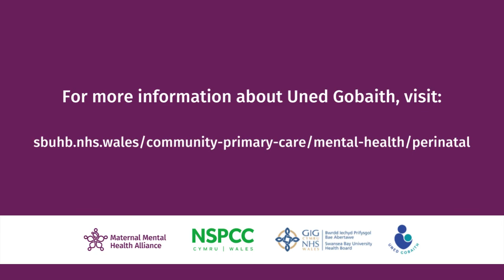Speaker Q&A - A Year of Uned Gobaith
A Year of Uned Gobaith speaker Q&A session chaired by Professor Ian Jones. Ian was joined by Sharon Fernandez, Kirsten Pearce, Matt Lewis, Anita-Louise Rees and Adele Roberts.

Ian is a Professor of Psychiatry at the Division of Psychiatry and Clinical Neurosciences at Cardiff University, and Honorary Consultant Psychiatrist in Cardiff and Vale NHS Health Board. He is Director of the National Centre for Mental Health (NCMH.info) and with colleagues leads the Bipolar Disorder Research Network (BDRN.org). He is the clinical lead for the Cardiff University Psychiatry Service (CUPS) which offers second opinions for mood and psychotic disorders and leads a clinical service offering pre-conception counselling to women with severe mental illness. He is director of BEP-C, a group psychoeducation programme for bipolar disorder which in 2014 received the British Medical Journal (BMJ) award for innovation in medicine. Ian is a trustee, past chair and scientific adviser to Action on Postpartum Psychosis and Trustee of the Maternal Mental Health Alliance. His research focuses on bipolar disorder and postpartum psychosis. He has authored or co-authored over 300 publications and book chapters. He has been awarded the Marcé Medal for his research on postpartum psychosis and was named Academic Psychiatrist of the Year at the RCPsych Awards.

On 19 April 2021, the specialist perinatal mental health inpatient unit Uned Gobaith/Unit of Hope opened its doors to women and families in Wales.

This webinar, hosted by the Maternal Mental Health Alliance, NSPCC, SBUHB, and Uned Gobaith, explored the development of the mother and baby unit (MBU) in South Wales, its achievements and challenges across the year, and the difference it has made to women, babies, and families affected by perinatal mental health problems in Wales

Photograph in opening frame by Tom Hull, courtesy of NSPCC. The child and adult pictured are models.